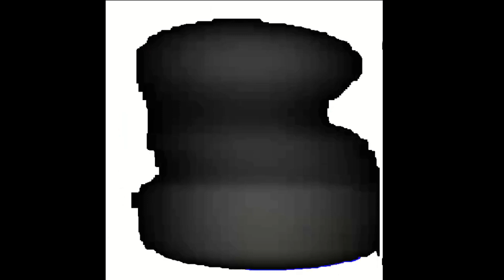chaosysl prettyboyjerk stxklen188 type beat 2023 (hitchedskulls x yk)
i put what inspired me in the title idc.